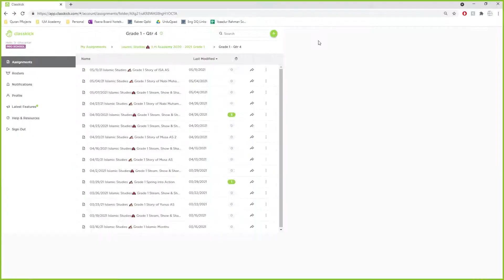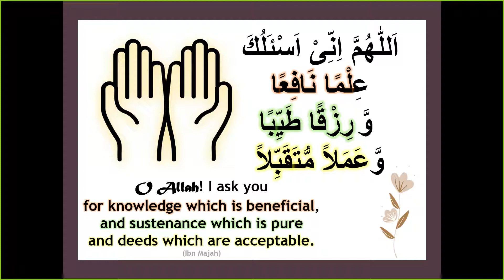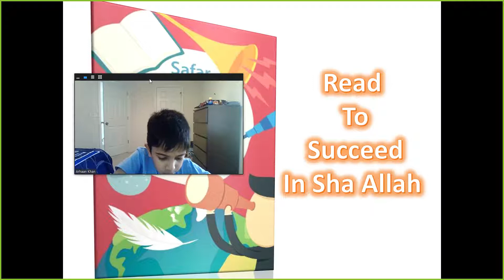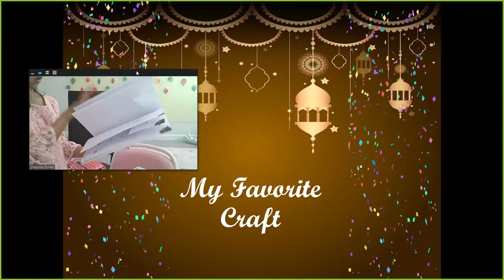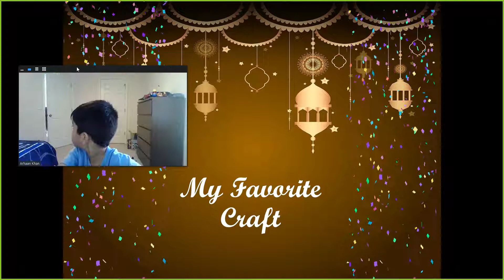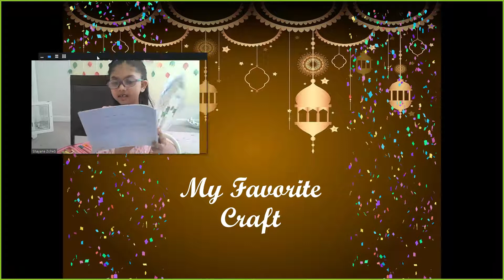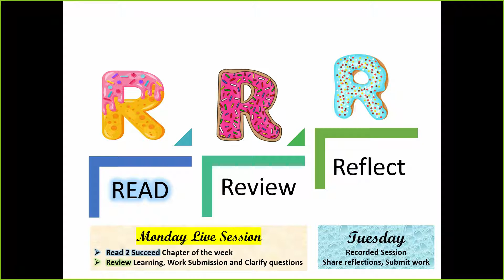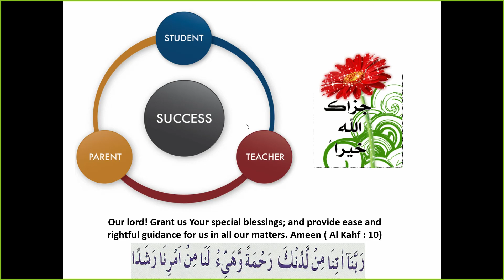Grade 1 Islamic Studies 🏫Final Reminders and Eid Games